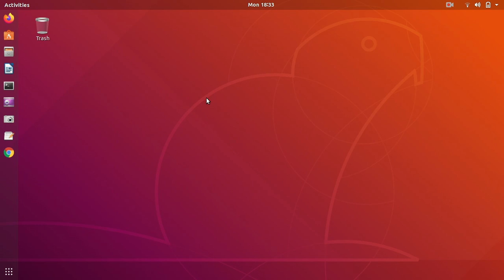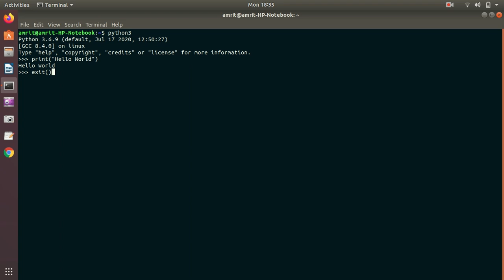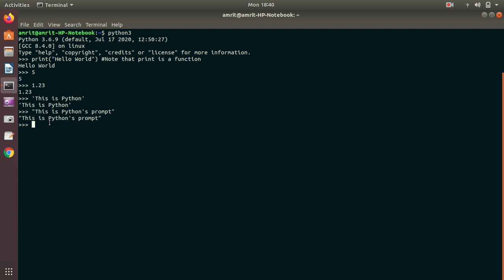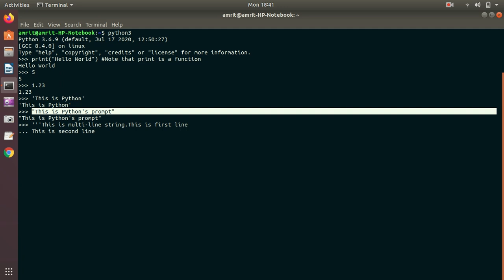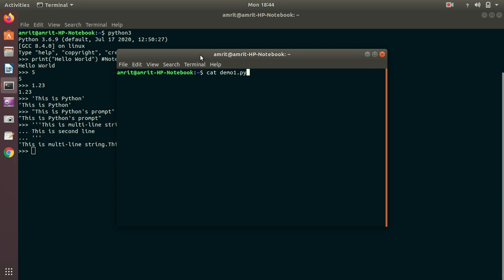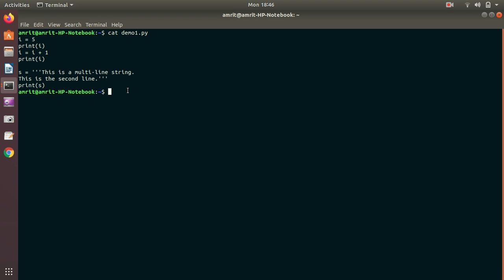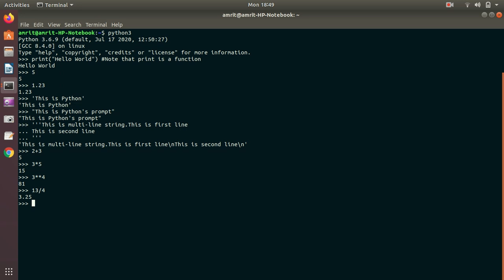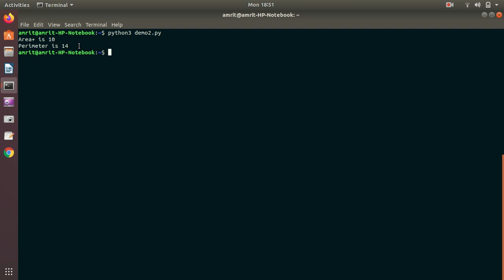Basic Python Programming & Syntax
This Video is contributed by Mr. Amritpal Singh, who has vital knowledge in these areas like BIG Data, Apache Spark, Hadoop, Python, Data Science.
In this video, Syntax of Python and some basic python Programs discussed with all imp points.